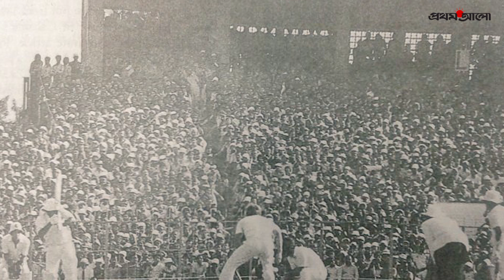আজহারউদ্দিনের অবিশ্বাস্য ১৮২, কার্লোস ব্রাফেটের 'রিমেম্বার দ্য নেইম'—ইডেন গার্ডেন দেখেছে সবই | Eden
আজহারউদ্দিনের অবিশ্বাস্য ১৮২, কার্লোস ব্রাফেটের 'রিমেম্বার দ্য নেইম'—ইডেন গার্ডেন দেখেছে সবই | Eden Gardens | Utpal Shuvro